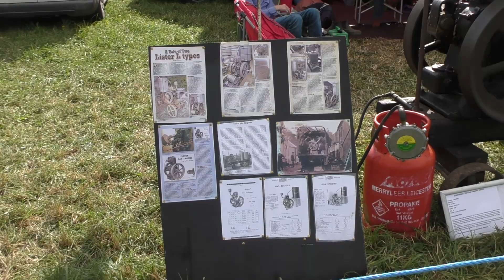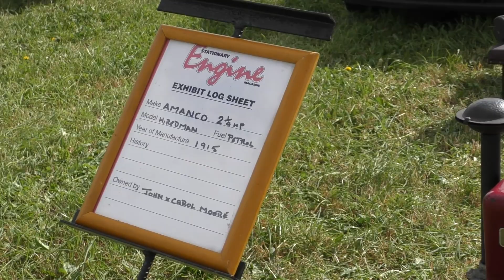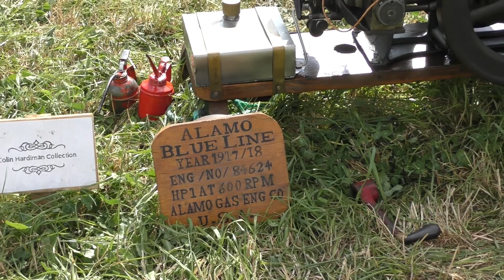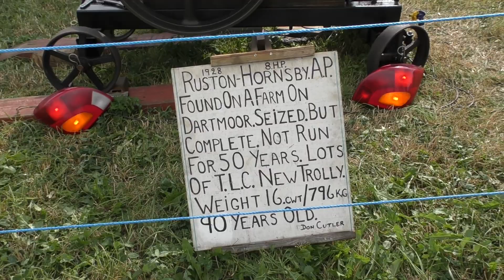The Stationary Engines section at the Longstock Vintage Rally. Danebury. Andover. 12.09.2021.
There were many of these Stationary Engines at the Rally, and I've tried to show them all, but with a short viewing of each and not lingering for a long time, otherwise it'll make the video too long. Met some regulars from other shows I've been to too.